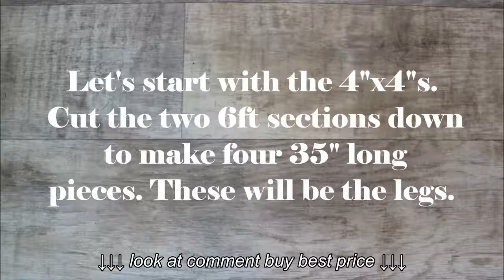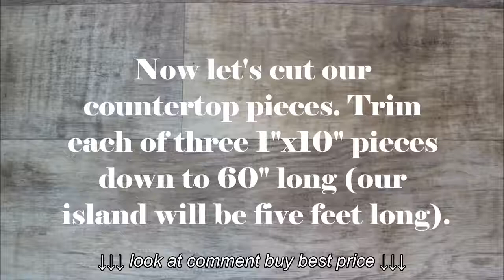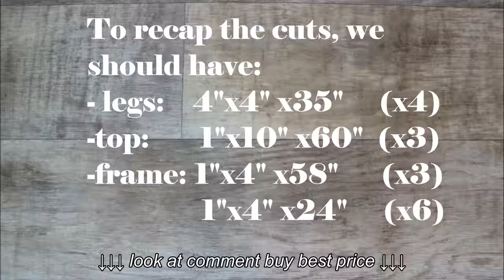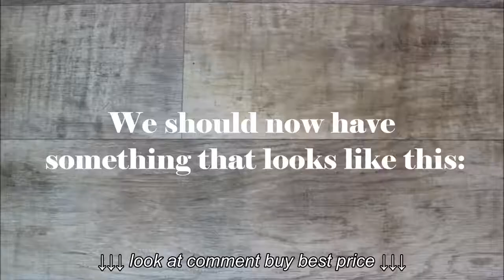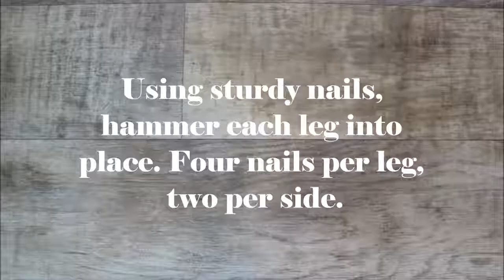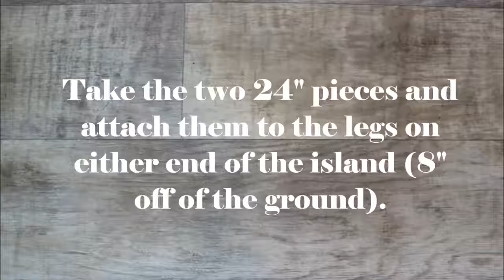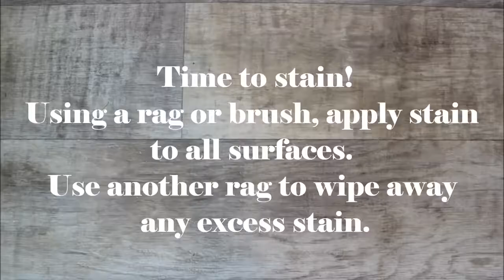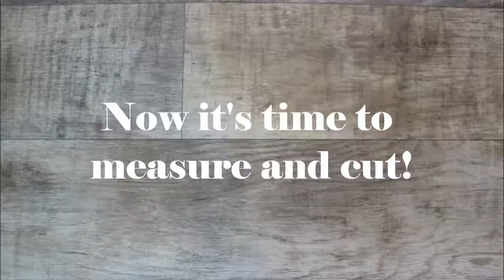The $20 Kitchen Island Easy DIY Project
The $20 Kitchen Island   Easy DIY Project, The $20 Kitchen Island   Easy DIY Project